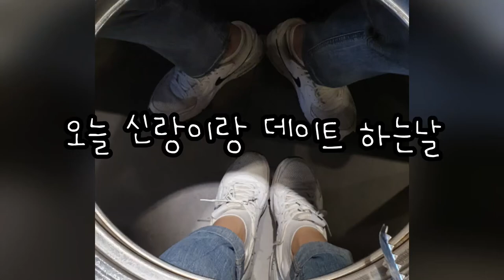육아 스트레스 해소법 - 고기 힐링 타임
오늘의 영상은 아쉽지만 라하가 등장하지 않는 영상입니다.

라하가 아직 어려서 식당에 함께 데려가기가 아직은 어렵네요.
특히나 고기 집은 뜨거운 불판도 있고 연기도 많이 나고 해서 어쩔수 없이(?) 엄마, 아빠만 고기집에 다녀왔다.

라하야~ 엄마, 아빠가 핑계 대는게 아니야. (조금더 크면 같이 고기 먹으러 가자)

잠깐 라하를 맡기고 이렇게 데이트를 하면 육아 스트레스가 조금은 풀리는거 같다.
(도움 주시는 많은 분들께 감사 인사 드립니다.)

먹는 동안 엄마는 라하 생각만, 아빠도 라하 생각이 많이 나지만 이 시간 만큼은 데이트한다 생각했으면 하는 마음이 더 크다.

우리 라하도 고기 엄청 좋아하겠지? 나중에 더 크면 라하의 고기 먹방을 보실 수 있을 겁니다. ㅎㅎ

육아중이신 모든 부모님들 고기 두점 하시면서 힘내세요~!! 화이팅!!